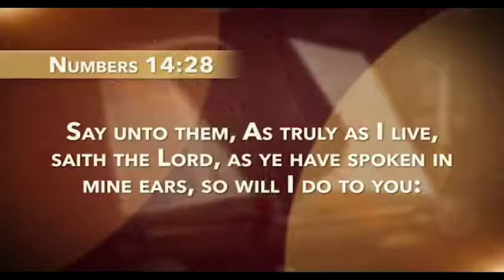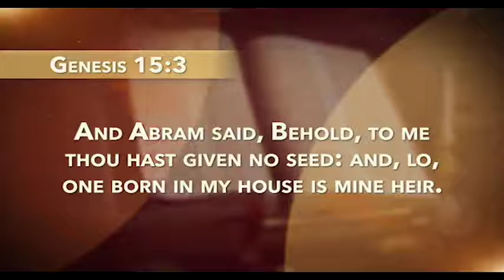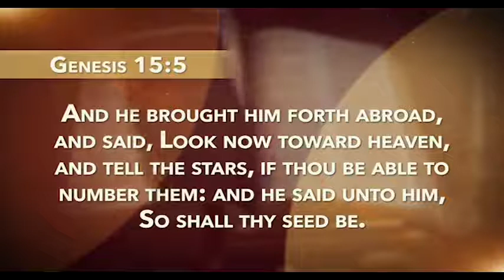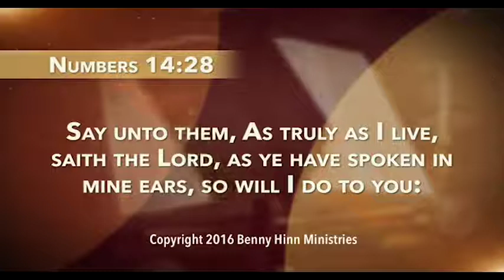Финансы и защита Бенни Хинн